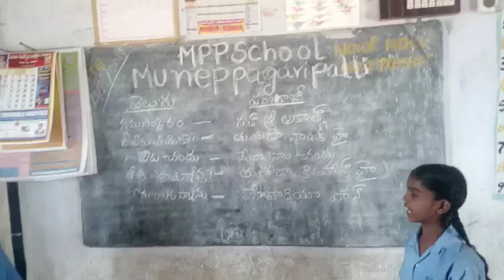Bhasha sangam in Panjabi language at Mpps Munippagari palli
Mpps Munippa gari palli ,Rayachoty M, Kadapa Dt, Andhrapradesh St.